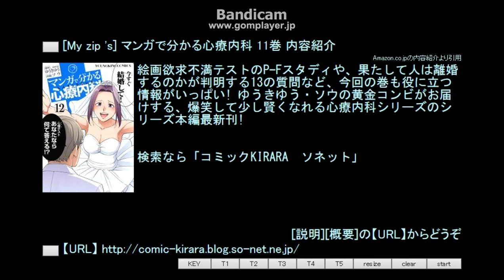[My zip 's] マンガで分かる心療内科 11巻 内容紹介